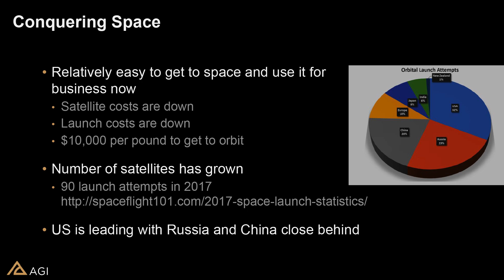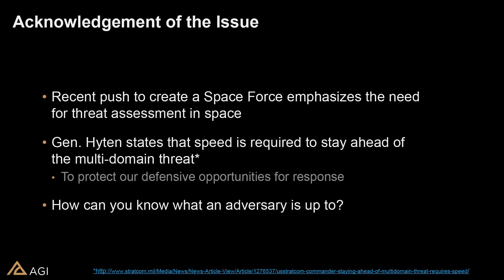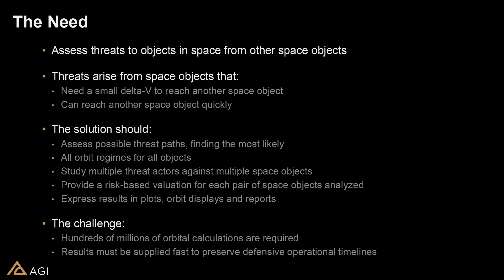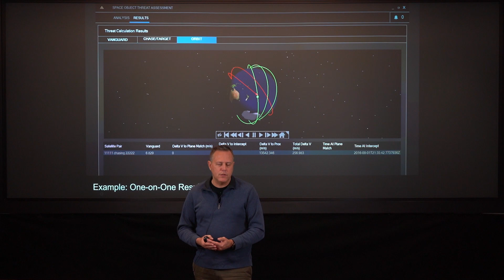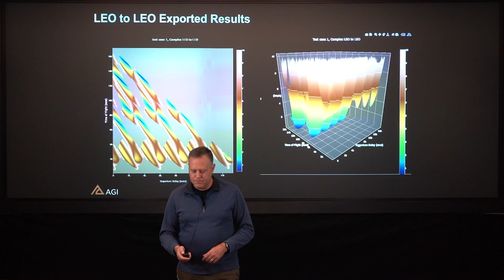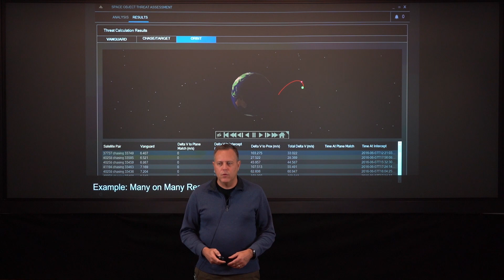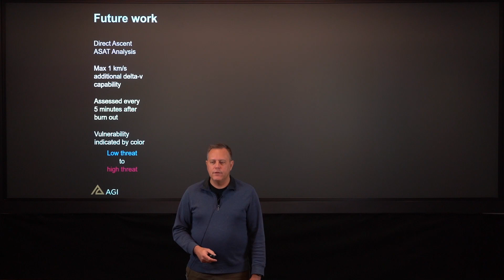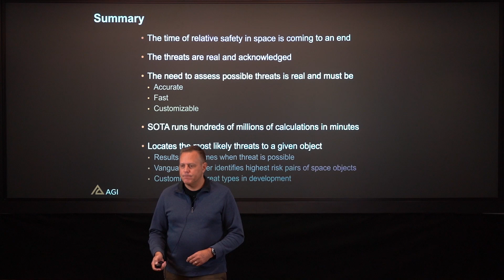Space Threat Assessment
Tom Johnson, VP of Engineering, discusses space threats and AGI's new Space Object Threat Assessment  (SOTA) Tool.